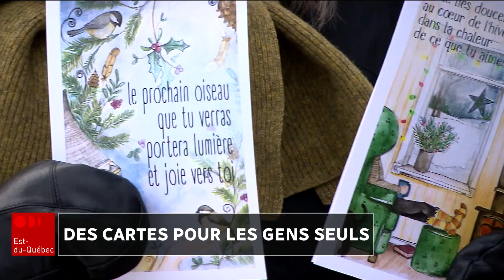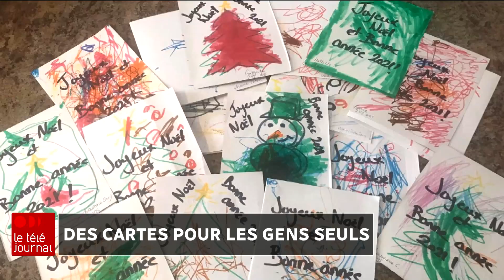Les initiatives de réconfort se multiplient à l’approche des Fêtes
Les initiatives de bienveillance et de réconfort pour les personnes seules se multiplient dans le Bas-Saint-Laurent. À plusieurs endroits, ces initiatives ont pris la forme de cartes de souhaits pour le temps des Fêtes. Pour lire l'article complet